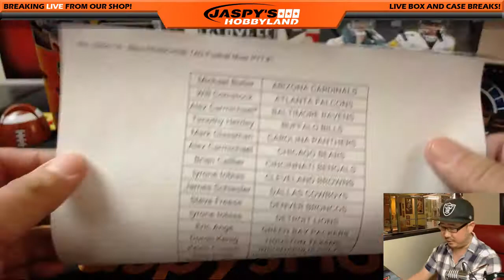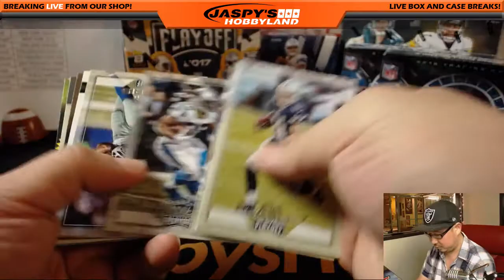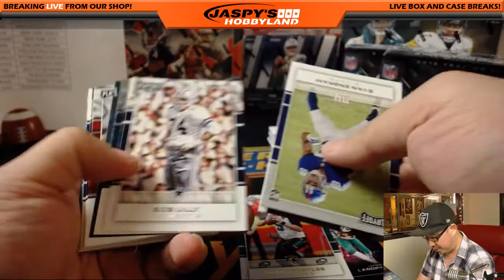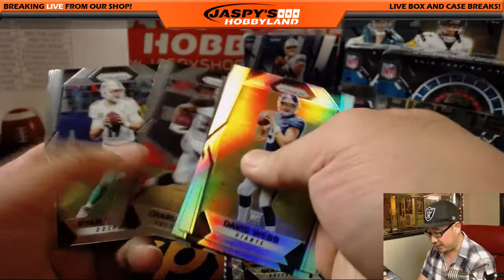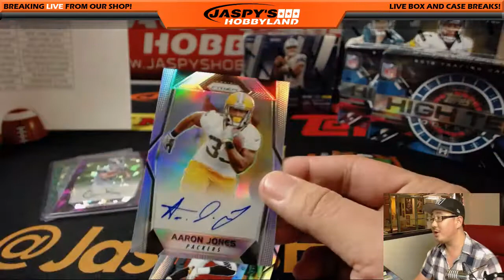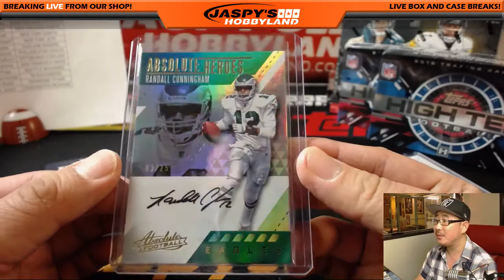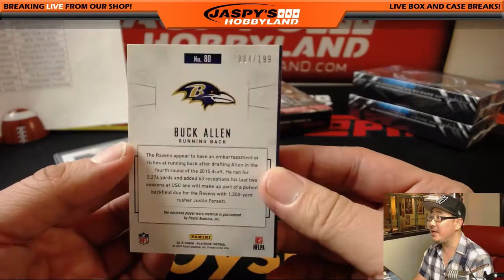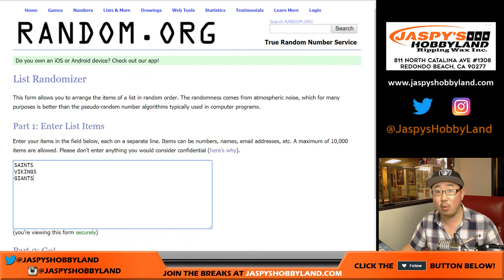We., 02/21/18 - 8Box FRANCHISE TAG Football Mixer PYT #1